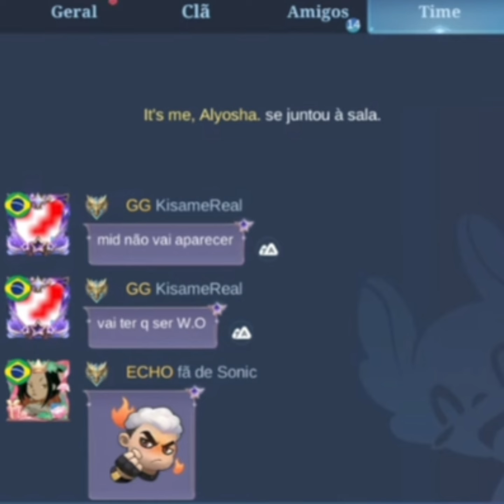PERDERAM O CAMPEONATO POR W.O KKKKKKKKKKKKK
W.O= quando uma equipe não comparece completa ao campeonato no tempo determinado.